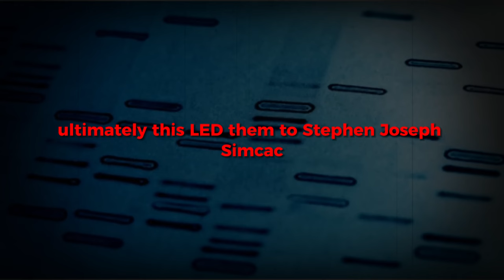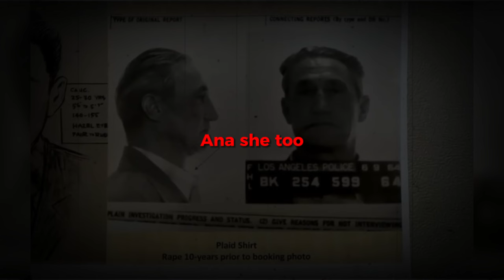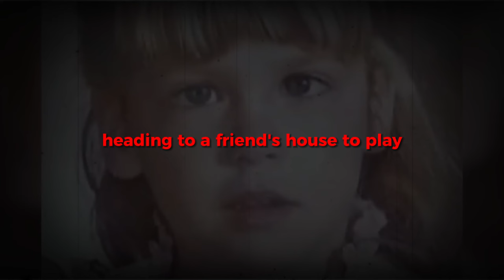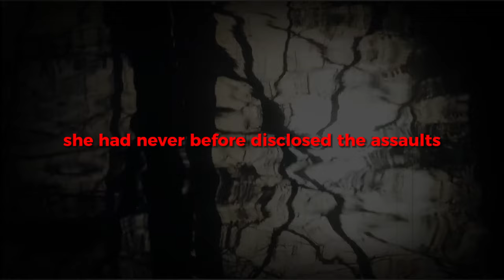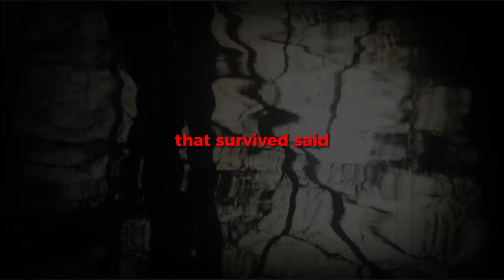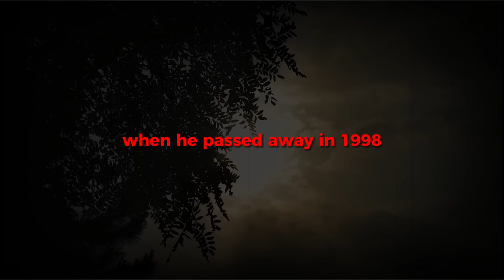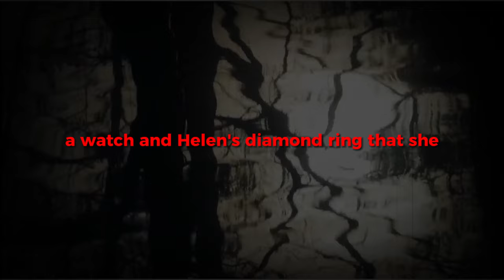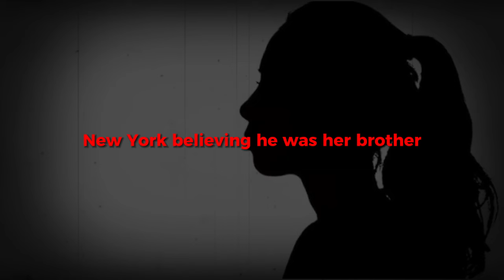12 Cold Cases That Were SOLVED In 2023 |True Crime Documentary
12 Cold Cases That Were SOLVED In 2023 | Documentary